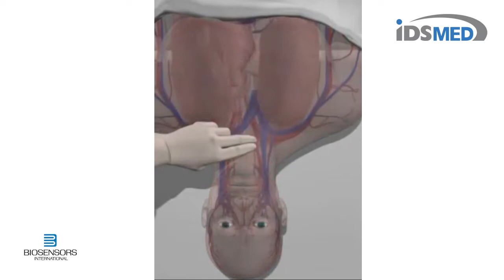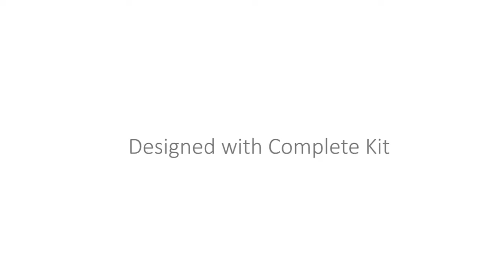Biosensors International | Central Venous Catheter